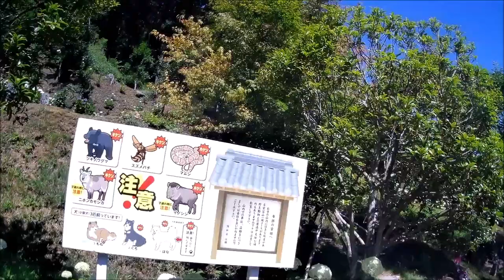20240619 Towards Tsuchiyu Onsen then home via Yorinji Temple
I let Google Maps plot a course to Tsuchiyu Onsen but I found the road a bit busy.

Going up is ok but coming down at speed there is not a lot of wriggle room for passing traffic.

I headed over to Yorinji Temple and walked around the grounds. Every time I visit there is something new to see.